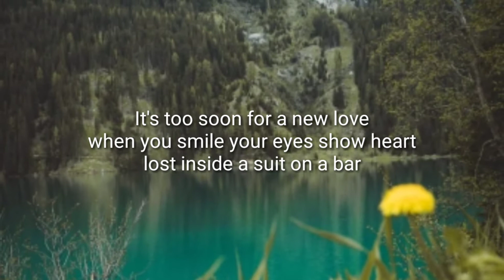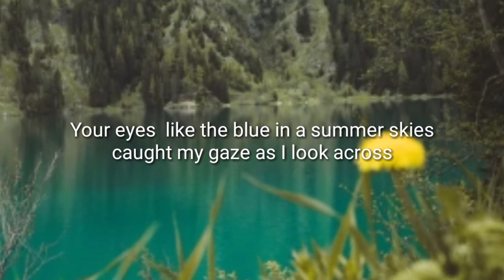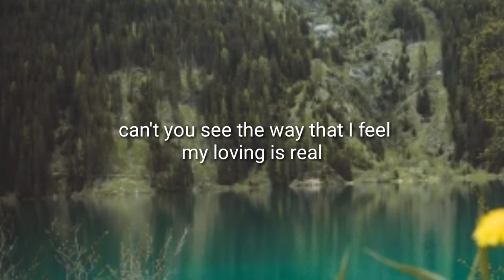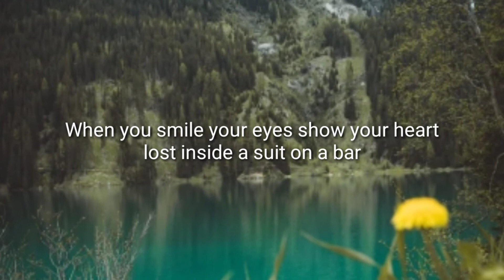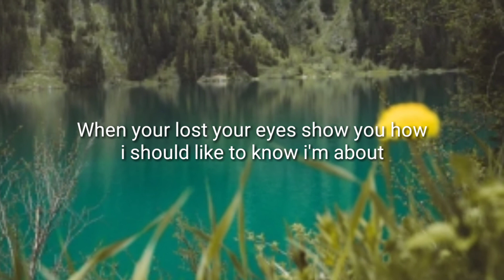Cook Da Books - Your Eyes - lyrics